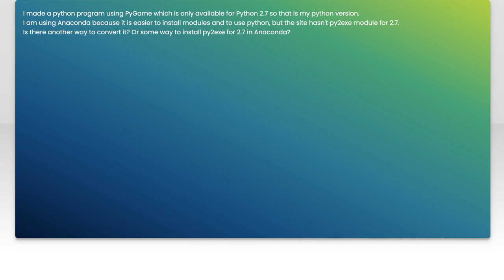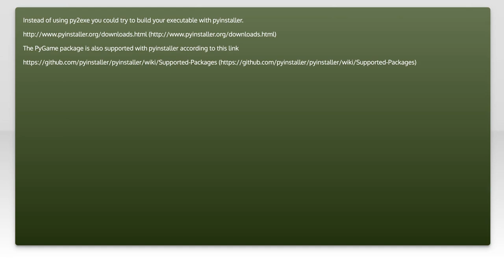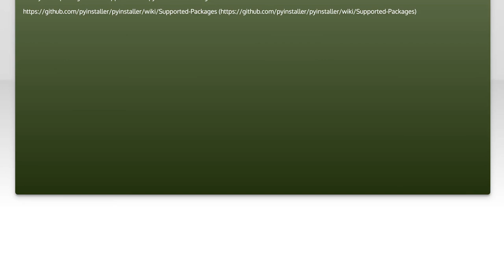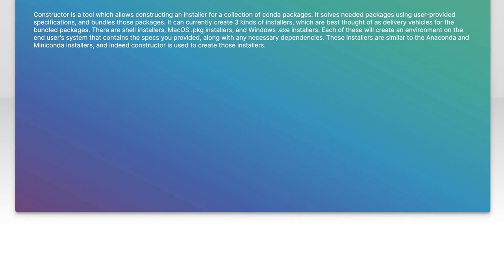How to Convert Python .py Files to .exe Using Anaconda: Step-by-Step Guide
In this video, we’ll explore the process of converting Python .py files into executable .exe files using Anaconda. Whether you're looking to share your Python applications with users who may not have Python installed or simply want to create a standalone version of your project, this step-by-step guide will walk you through the entire conversion process. Join us as we simplify the complexities of packaging your Python scripts into executable files!

Today's Topic: How to Convert Python .py Files to .exe Using Anaconda: Step-by-Step Guide

Related to: python, #.pyto.exe, convertpythonfiles, anaconda, pythonexecutable, step-by-stepguide,